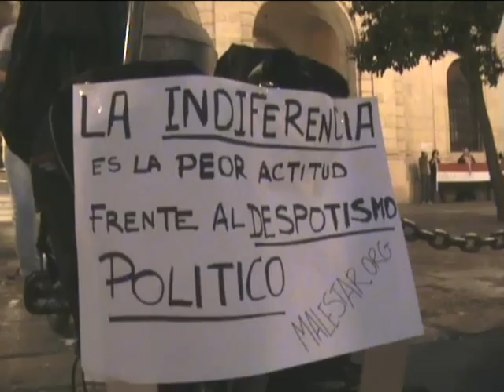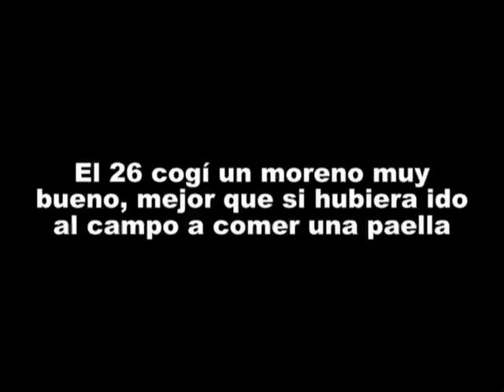Manifestaciones en Sevilla 25-26 febrero 2011. 888pablo888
Sevilla: Manifestaciones del 25 y 26 de febrero. Plaza
Nueva, Plaza San Francisco.